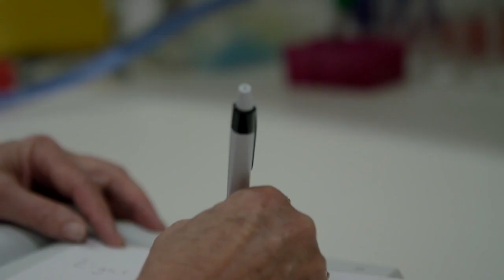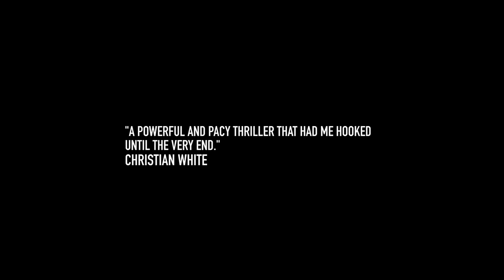EIGHT LIVES BY SUSAN HURLEY – TRAILER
A BRILLIANT YOUNG DOCTOR IS DEAD ... AND SOMEONE HAS TO TAKE THE BLAME.

Former refugee David Tran becomes the Golden Boy of Australian medical research and invents a drug that could transform immunology. Eight volunteers are recruited for the first human trial, a crucial step on the path to global fame for David and windfall gains for his investors. But when David dies in baffling circumstances, motives are put under the microscope.

With its origins in a real-life drug trial that ended in tragedy, Eight Lives is told from the perspectives of David’s friends, family and business associates, who all played a role in his downfall.

A smart, sophisticated thriller that explores power, class and prejudice, Eight Lives will keep you engrossed until the last page.